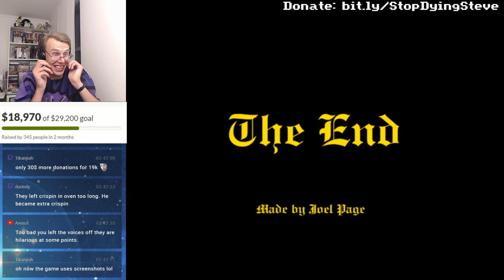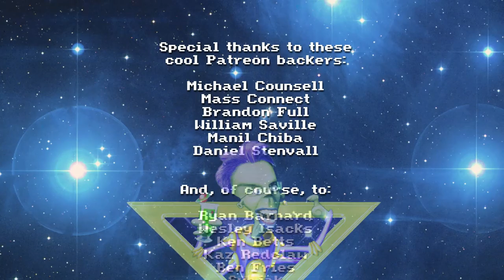CEDRIC TO THE RESCUE | Owl's Quest (starring Francisco Gonzalez)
To round out the King's Quest for Steve charity stream, we played a fan game of very dubious quality: Owl's Quest. We quickly disable the in-game voice acting in favor of having Francisco Gonzalez dazzle us with his spot-on Cedric voice.